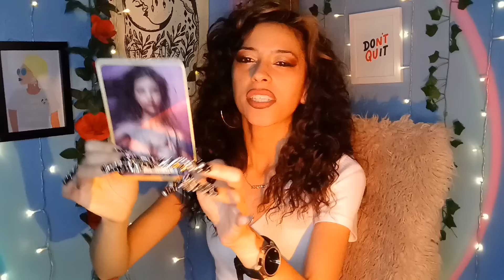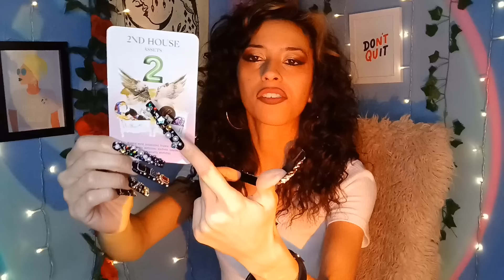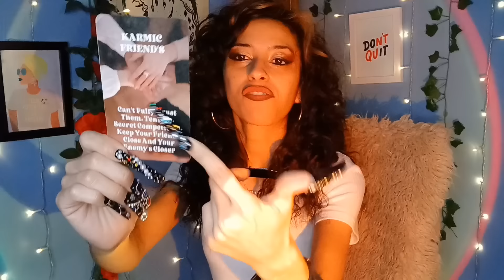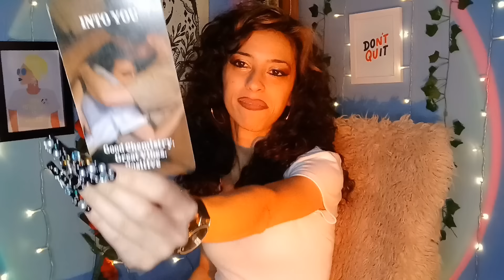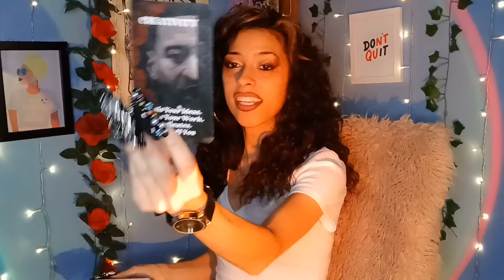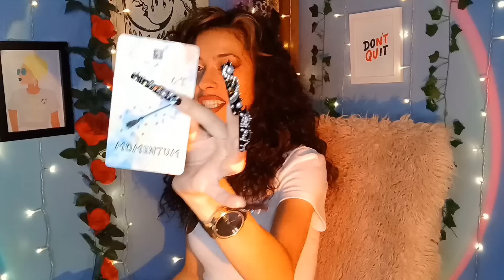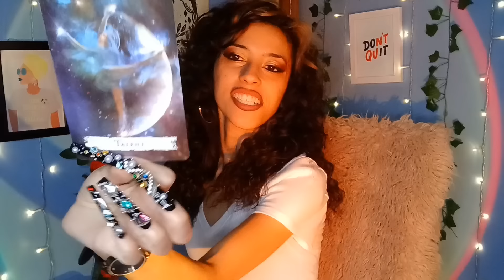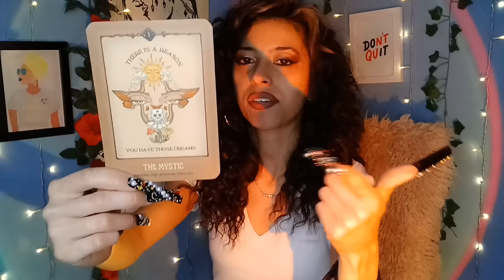PPL ARE HELLA INTIMIDATED 🥵💦 UR THE TALK OF THE TOWN 🗣👄 THAT FACE CARD DON'T DECLINE 💯💎💅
Western Chart:
🌞 in ♏️
🌙 in ♑️
⬆️ in ♐️

Vedic Chart:
🌞 in ♎️
🌙 in ♑️
⬆️ in ♏️

Personality Type: INFJ 💗